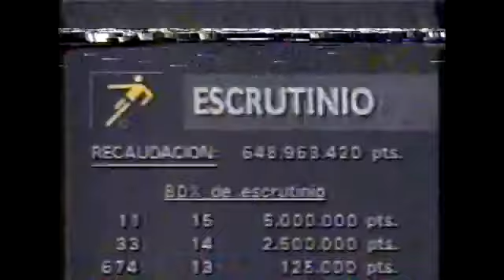ANTENA 3 | Antena 3 Noticias 3 25/11/1990